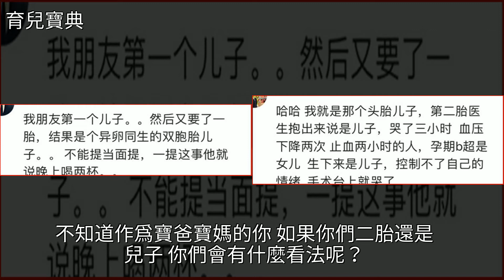二胎還是兒子，是什麼體驗？網友：公公癱在地上，3天沒吃飯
二胎還是兒子，是什麼體驗？網友：公公癱在地上，3天沒吃飯育兒二胎還是兒子，是什麼體驗？網友：公公癱在地上，3天沒吃飯育兒